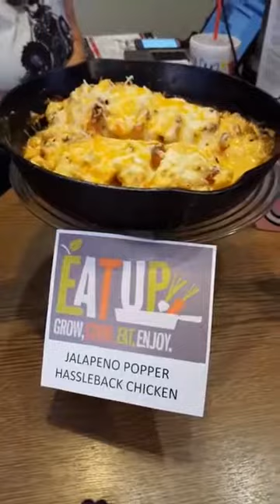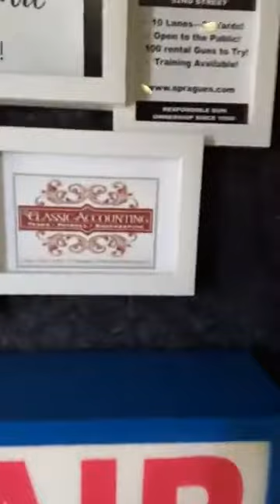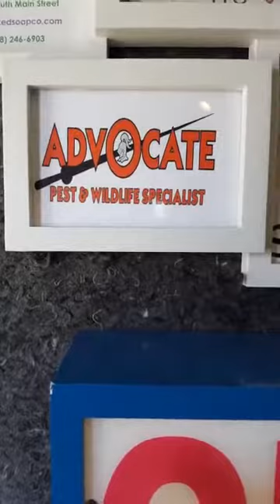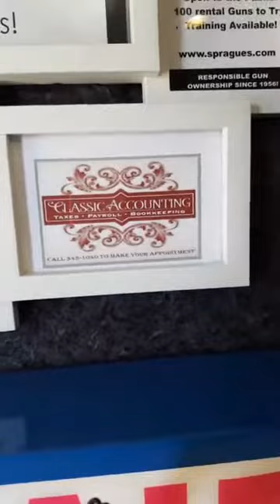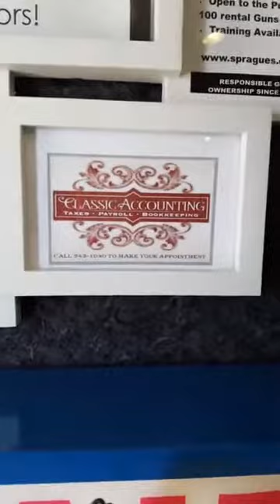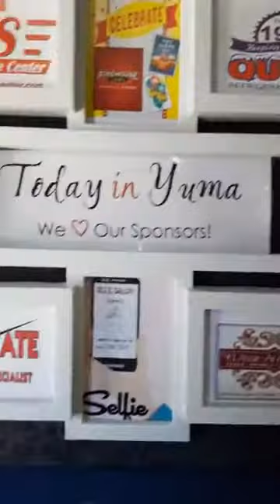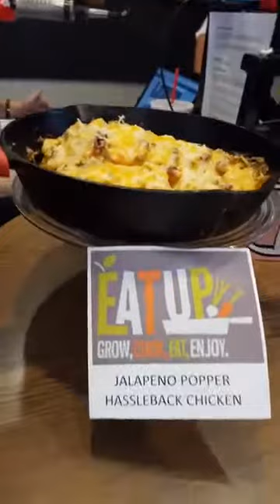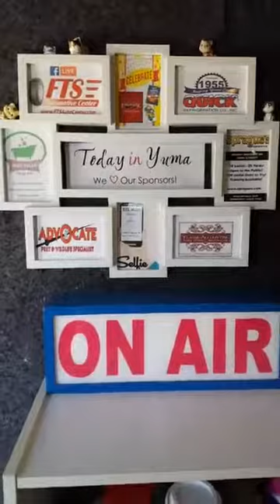TODAY IN YUMA JUNE 22, 2018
GUESTS:
Trina and Alona from Pop Warner and Foodielicious Janice!